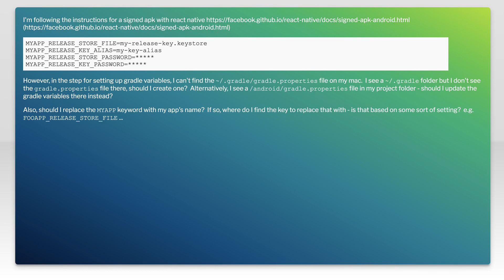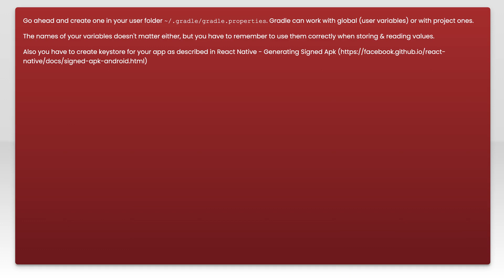Can't find the gradle.properties file in the react native apk instructions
android: Can&#39;t find the gradle.properties file in the react native apk instructions

Related to: android, react-native